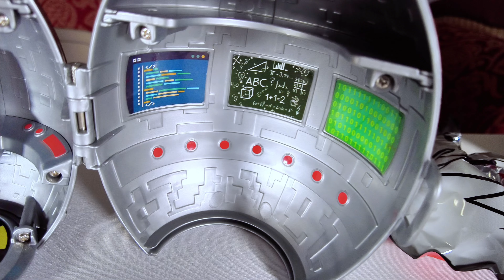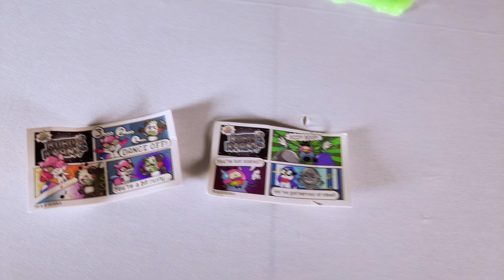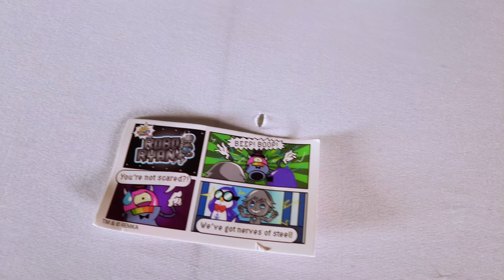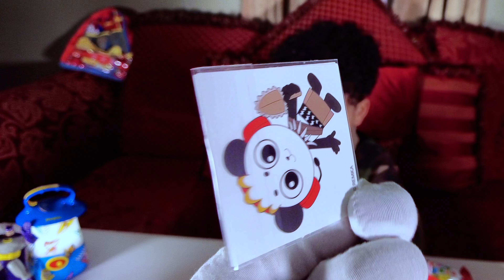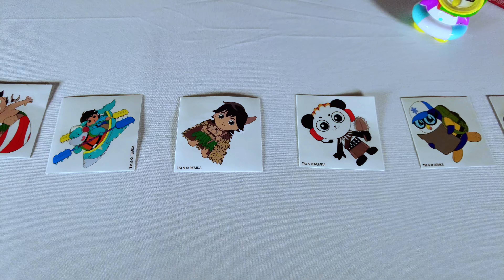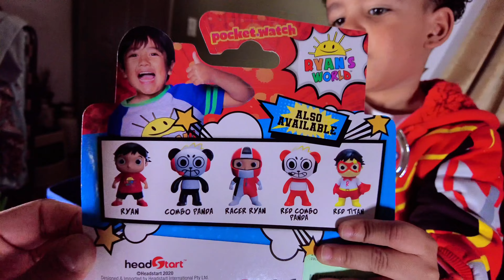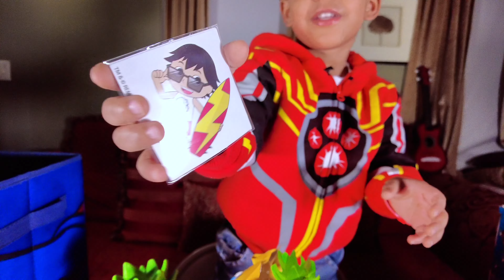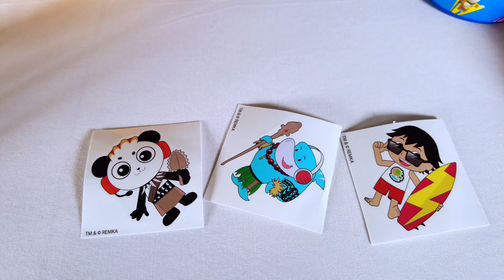UNBOXING RYAN'S WORLD TOYS 🤖🍍🥚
🎉 Get ready for an exciting unboxing adventure with "UNBOXING RYAN'S WORLD TOYS 🤖🍍🥚"! Join us as we reveal a treasure trove of surprise toys from Ryan's World, packed with fun and unexpected delights. 🤩 From action figures to mystery eggs, there's something for everyone to enjoy. Dive in and discover the magic inside each surprise toy! 🎁✨ UnboxingFun RyansWorldToys SurpriseToys AshersLearningAdventures @AshersLearningAdventures